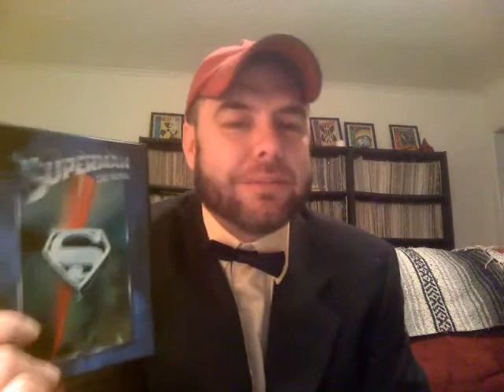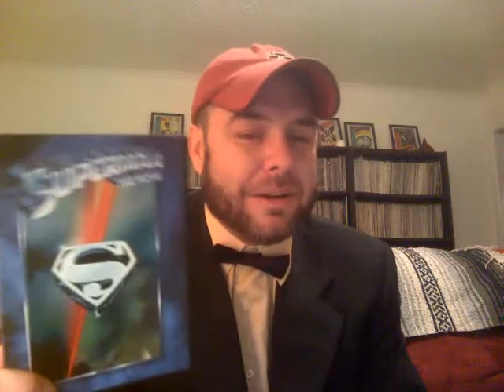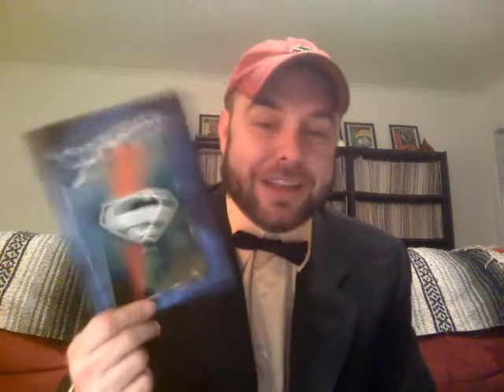Howler's 300th episode and Three Year Anniversary Special Part 1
Favorite Super Hero movie!